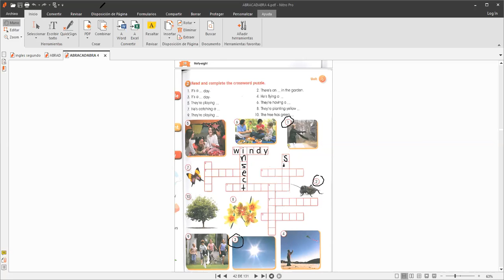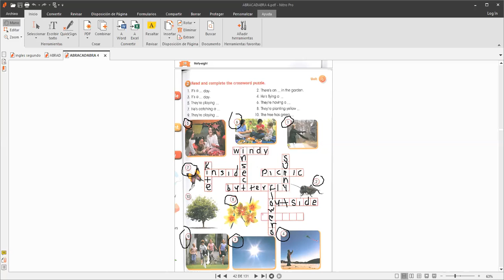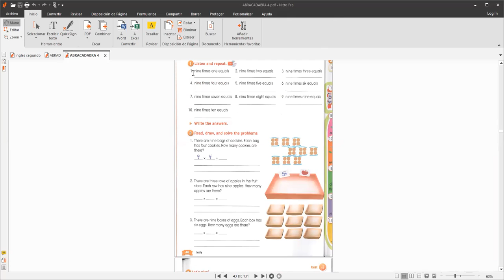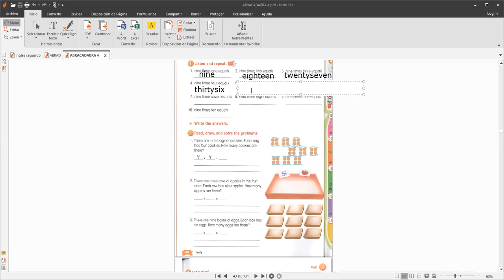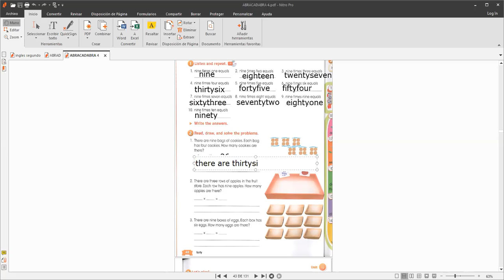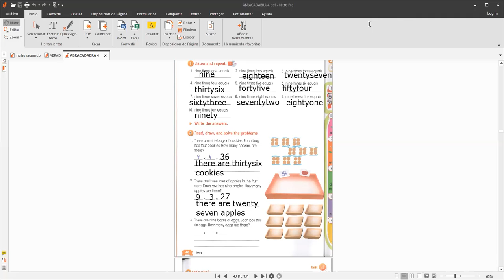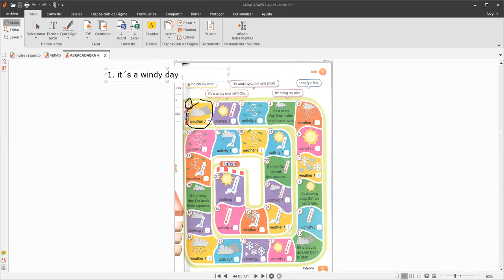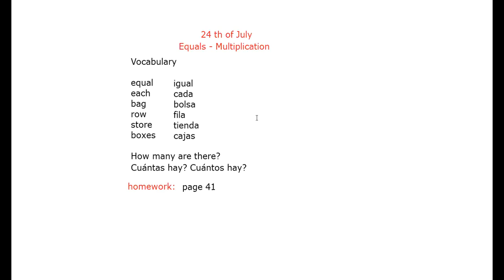ingles cuarto viernes julio 24